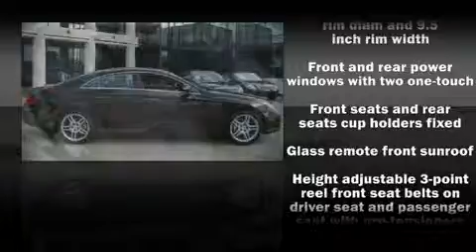2006 Mercedes-Benz CLS-Class CLS500 Sedan in St. Petersburg, FL 33714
Crown Eurocars
6001 34th St. N.

The 2006 Mercedes-Benz CLS-Class. With fewer than 25,000 miles, you'll be sure to appreciate this model's condition and value. It features an automatic transmission, rear-wheel drive, and 5 liter 8 cylinder engine. All of the following features are included: leather upholstry, front bucket seats, power moonroof, power windows, remote keyless entry, an overhead console, and air conditioning. Multiple drivers will appreciate the memory system, keeping track of unique seating, steering wheel and audio settings and positions, as well as other features. Mercedes-Benz ensures the safety and security of its passengers with equipment such as: Dual front impact airbags, HEAD curtain airbags, Traction control, and 4 wheel disc brakes with ABS. With electronic stability control supplementing mechanical systems, you'll maintain precise command of the roadway. It also arrives with a Carfax history report, indicating just one previous owner. Come down today and see this vehicle for yourself.